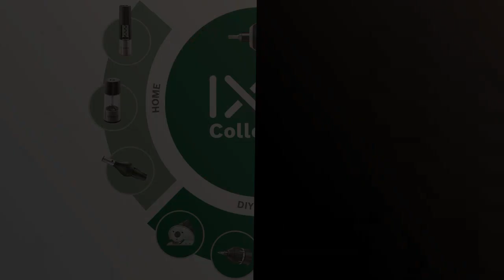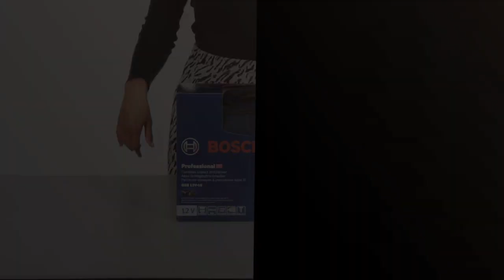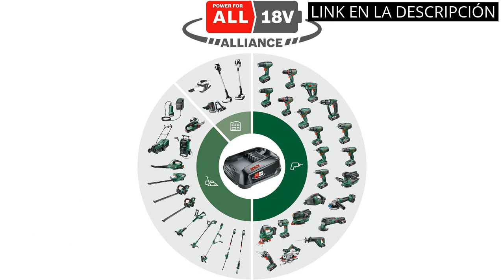Taladro bosh: Los 6 mejores productos para tu hogar: descubre el poder del taladro Bosch 🤑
✋  Aquí están los 6 mejores productos para tu hogar: descubre el poder del taladro bosch disponibles en el mercado.

🔽🔽🔽 ENLACES DE COMPRA TALADRO BOSH 🔽🔽🔽

1) Bosch Home and Garden AAtornillador a batería compacto IXO, 7.ª generación; 3,6 V; 2,0 Ah; 5,5 Nm; con cable micro USB; compatible con los accesorios de la colección IXO; atornilla hasta 190 tornillos

2) Bosch Home and Garden Taladro percutor eléctrico EasyImpact 600 (600 W, en maletín de transporte), Color Verde

3) Bosch Home and Garden Universal Impact 800 - Taladro percutor (800 W, empuñadura adicional, tope de profundidad, maletín), Color Negro, Verde

4) Bosch Professional 12V System GSB 12V-15 - Taladro percutor a batería (30 Nm, 1300 rpm, 2 baterías x 2.0 Ah, set 39 accesorios, en maletín de lona) - Amazon Exclusive

5) Bosch Professional GBH 2-21 - Martillo perforador combinado (2 J, Ø máx. hormigón 21 mm, SDS plus, en maletín)

6) Bosch Home and Garden taladro percutor a batería EasyImpact 18V-40 (2x batería de 2,0 Ah, sistema de 18 V, set de destornilladores y brocas para madera, piedra y metal de 34 piezas, en caja)

00:00 - Intro
00:06 - 1) Bosch Home and Garden AAtornillador a batería compacto...
00:44 - 2) Bosch Home and Garden Taladro percutor eléctrico EasyImpact...
01:25 - 3) Bosch Home and Garden Universal Impact 800 -...
01:55 - 4) Bosch Professional 12V System GSB 12V-15 - Taladro...
02:38 - 5) Bosch Professional GBH 2-21 - Martillo perforador combinado...
03:15 - 6) Bosch Home and Garden taladro percutor a batería...
03:49 - Outro